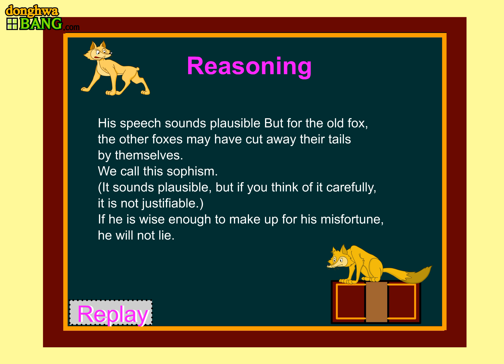The Tailless Fox (donghwabang.com)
A fox runs away, leaving his tail caught in the trap, just to save his life.   View more story telling videos ➡️
The fastest way to see new videos in Donghwabang!

Once upon a time, once upon a time
☆ Interesting old stories told by fairy tale room friends.

Donghwabang, a global brand that has captured the hearts of children around the world!
All storytelling uploaded on Donghwabang's official YouTube channel is produced by experts in early childhood education.